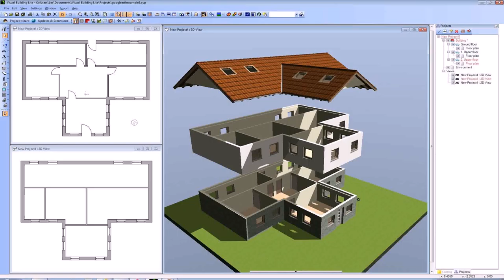House Floor Plan Design Online (see description)